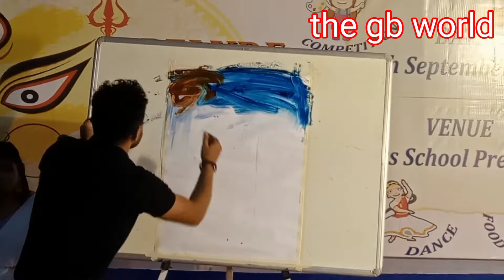कलाकार । penting । गज़ब का पेंटिंग है । कोलकाता दुर्गा पूजा । @the gb world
नमस्कार दोस्तों मैं अश्वनी तिवारी thegbworld में आपका स्वागत करता हूं दोस्तों अभी मैं कोलकाता में हूं और यहां स्कूल के सामने दुर्गा पूजा का कुछ जश्न मनाया जा रहा था जिसमें एक पेंटिंग है आप देखिए और उसका आनंद उठाइए हम फिर आपको अगले वीडियो में मिलेंगे अगर वीडियो आपको अच्छा लगे आप हमारे चैनल को सब्सक्राइब करें